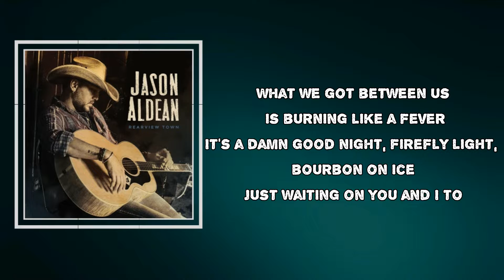Jason Aldean - Set It Off (Lyrics)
Set It Off by Jason Aldean
Album: Rearview Town

Set It Off Lyrics:

Got a warm breeze blowing, cool creek flowing
Full moon high, got a good thing going
Got some old school tracks tweaking on the speakers
What we got between us is burning like a fever
It's a damn good night, firefly light, bourbon on ice
Just waiting on you and I to

Set it off, set if off
A little kiss is all it takes, all it takes to get me lit
And I'll be like a bottle rocket flying
Every move striking like lighting
That 5 alarm touch in your fingertips
Turns an ordinary night into a night like this
Let's set it off, set it off

We were hanging on 8, now we're tipping on 10
You turn it up a little then you turn it up again
The curves on you got my body on cruise
You're 90 proof smooth but girl them baby blues really

On your mark, get set, go
Give the stars a little rock show
Set fire to this back road
Make midnight into smoke

Yeah girl, set it off